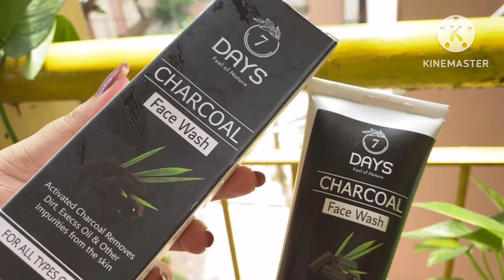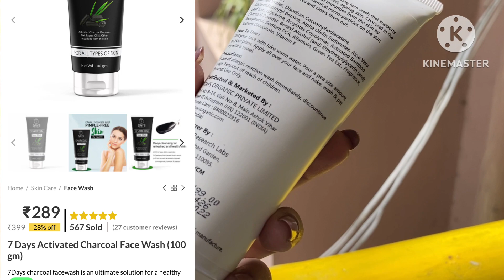गोरा होने कि सबसे सुरक्षित Face wash Removes Dirt Execss Oil & Other Impurities from skin |whitening